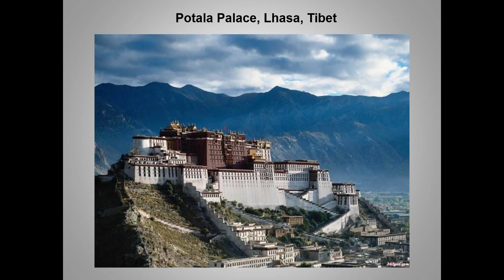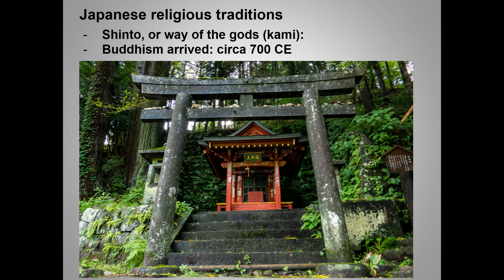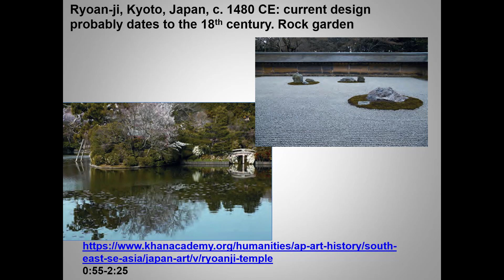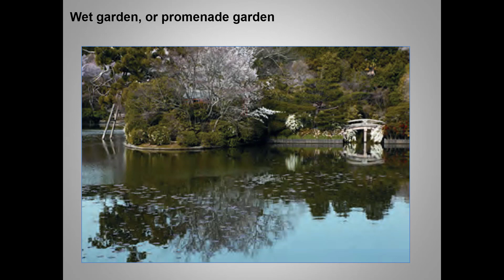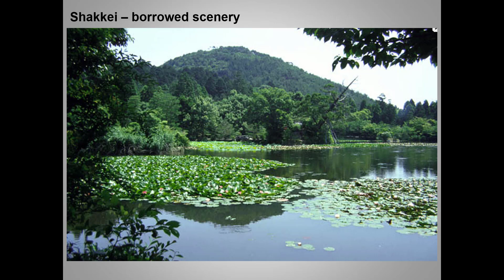Buddhist and HIndu art 4-2, Buddhism in Tibet and Japan, 2018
This finishes up Buddhist art. Once again, these are shortened and revised versions of earlier lectures. I also split the Day 4 lectures into two parts.